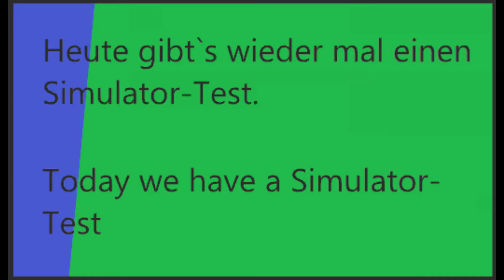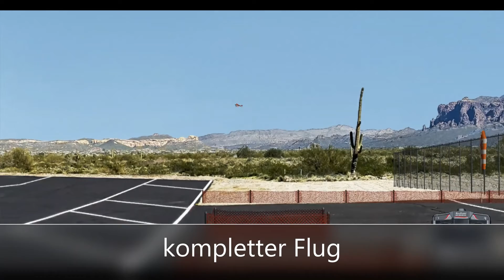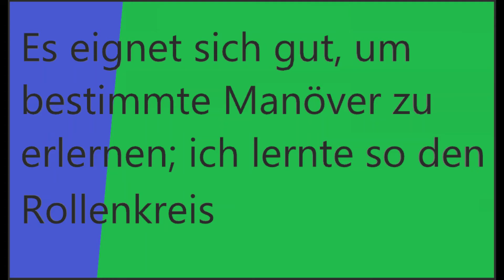Simulator-Test: Sequence F3A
Da "Sabine", der Wind viel schlechtes Wetter bringt, mache ich jetzt wieder ein paar Simulator-Tests. Das Modell ist diesmal die "Sequence"